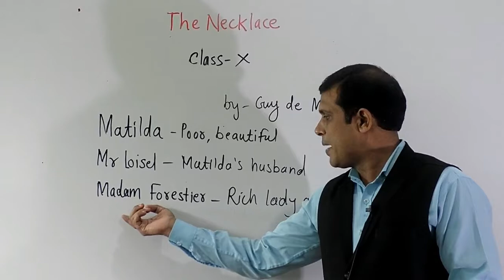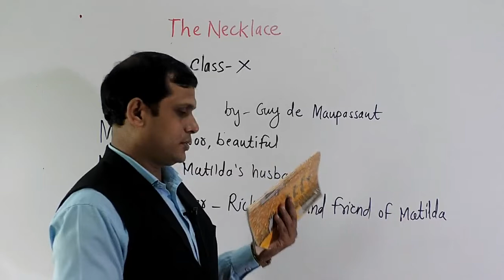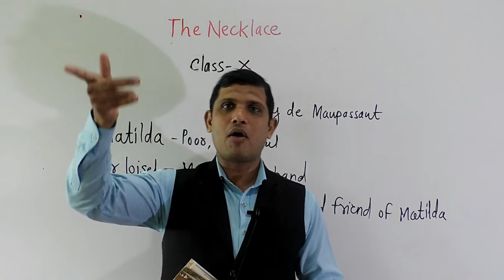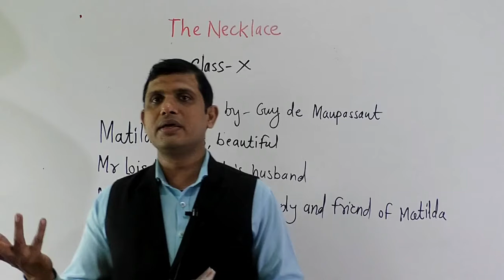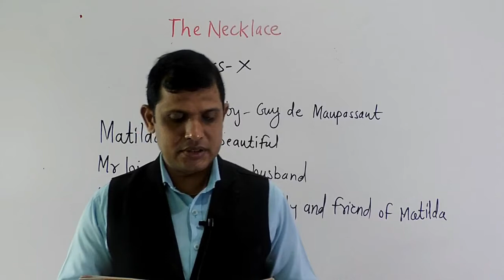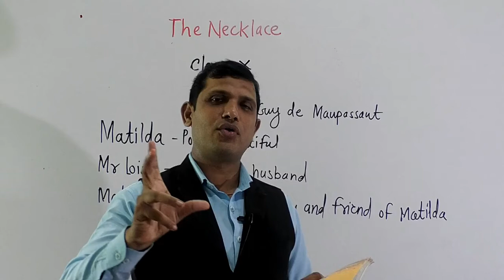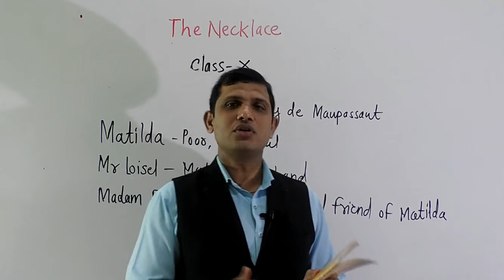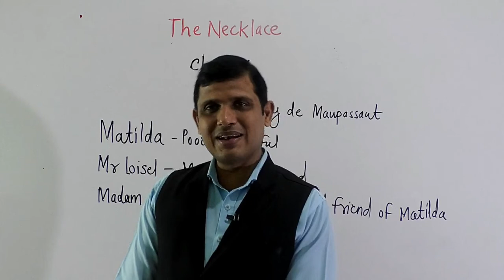The Necklace part 2